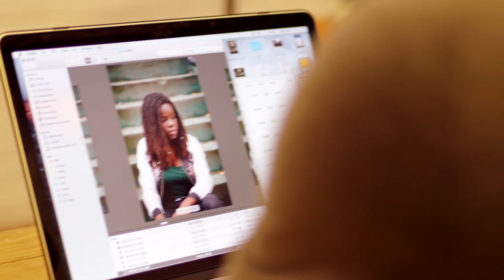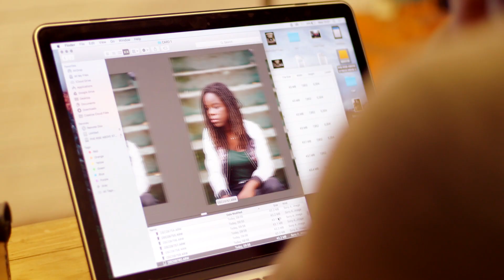Body Image ft. Photographer & Instagrammer Tobi Shinobi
Is getting the perfect selfie taking over your life and making you feel stressed? Tobi Shinobi shows us it's ok to just beyourself and you'll still get the likes

And for more films on body image, body confidence and a whole lot more go